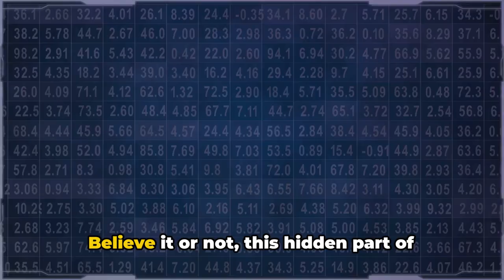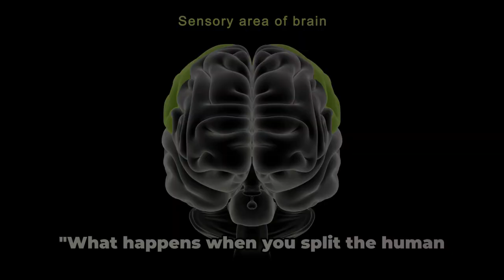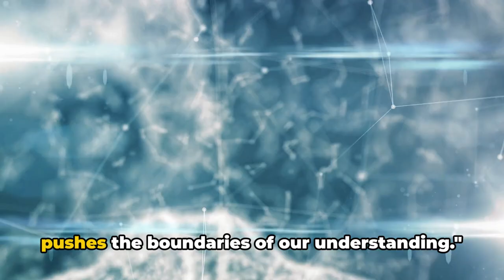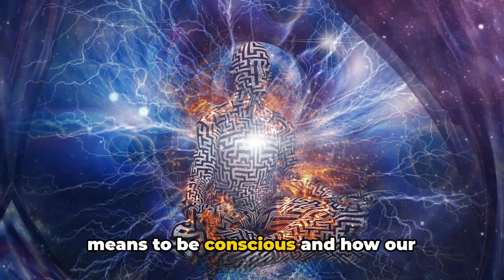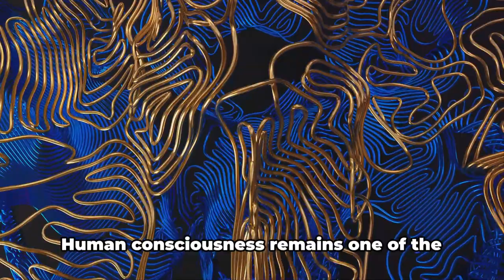10 Shocking Facts About Consciousness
In this eye-opening journey, we explore the deepest mysteries of the human mind and consciousness. Prepare to have your perception challenged and your curiosity sparked as we delve into some of the most astonishing aspects of human awareness.